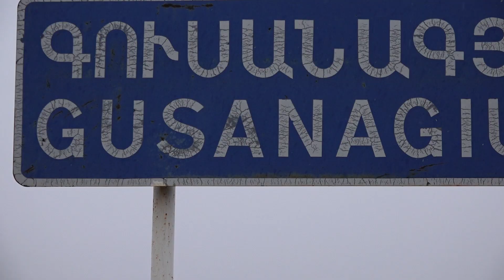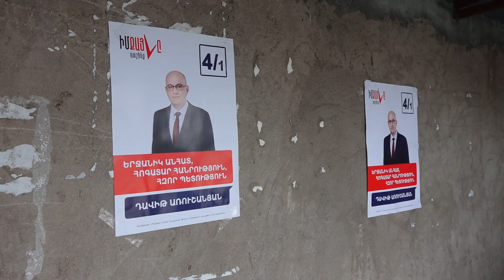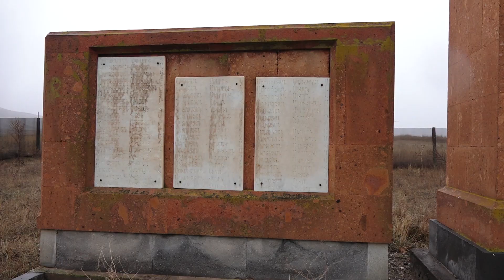Դավիթ Առուշանյան.Նախընտրական քարոզարշավի 10-րդ օրվա ամփոփում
28 Իսահակյան փ․, Երեւան, Հայաստան, 0009